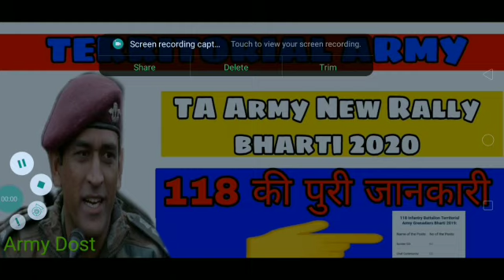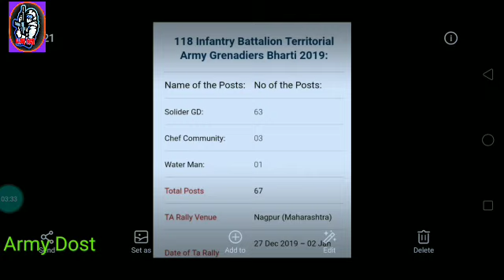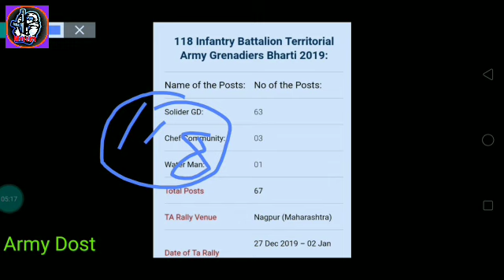TA army new bharti 2020//118 inf पूरी जानकारी //Army Dost